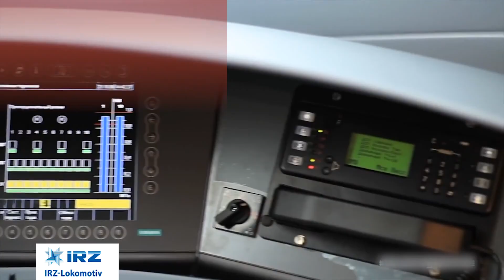Ethiopia-Djibouti Railway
Ethiopia-Djibouti Railway is a young transport operator, starting operations in 2018, and achieving significant results in bringing down the turnaround from three days to 14 hours, winning them the Transport Operator of the Year Award at this years, Africa Rail, Transport Awards. Mebratu Delelegn, OCC, Director for the Ethio-Djibouti railway explains in more detail.

The Ethiopia-Djibouti electric railway built to Chinese standards has created significant developments along the line, creating additional jobs and improving the tourism sector.

The line is the main artery for Ethiopia, over 90% of the imports and exports are now handled by this line.

The Ethiopian Railway plan is to build an additional 5000km, 1350km are currently under construction. Yehualaeshet Jemere, Deputy Chief Executive Officer – Rail Network Division of the Ethiopian Railway Corporation - talks about the new planned projects, feasibility studies and integrated transport such as BRT.

There are opportunities for international suppliers and South African suppliers, to engage and tender.